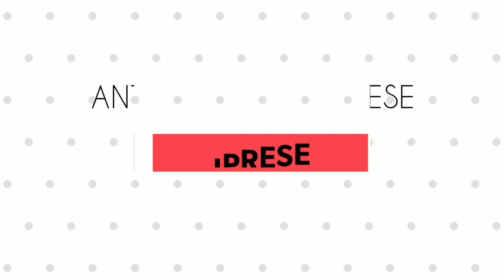Intervista a Paolo Marra - Parliamoci chiaro da Soveria Mannelli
31 gennaio 2020 - Soveria Mannelli (Cz)